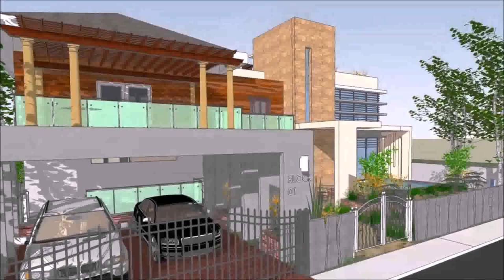Modern Zen Design Houses Philippines - Gif Maker DaddyGif.com (see description)